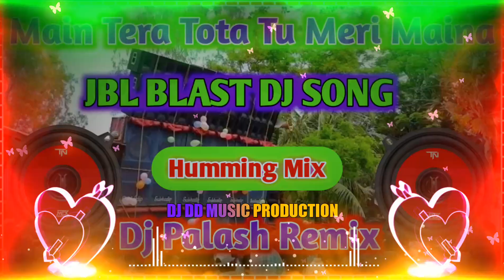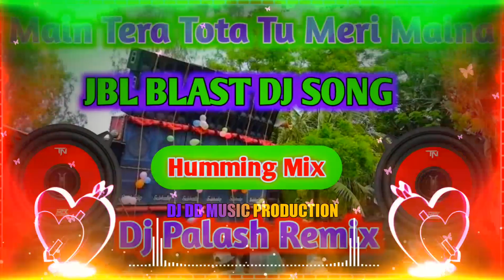Main Tera Tota Tu Meri Maina || Jbl Blast Humming Dj Songs || 2022 - Dj Palash Remix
*New Humming Dj Songs*

* All Compition Dj Songs*

                                            *Vibration Dj Songs*

*Face To Face Box Compition Dj Songs*

                                         *Dailog Special Dj Songs*

*All Type Dj Songs Daily Uploaded *

//Credit All_Copyright_dj_Remix
v FOLLOw !!-
My Channel For Upcoming Videos! Share the video
the Companies/Original-Artist(s)/Record-label(s).All
the contents are intended to Showcase the creativity
of theArtist involved and is strictly done for
promotional purpose.*
VKEEPK LovING, KEEP SUPPORTING
VTHANX FoR WATCHING
VLEAVE A LIKE IF You ENJOYED
VSUBSCRIBE FOR MORE
NEW TIK ToK FAMOUS Remix 🙏Thank You My All Follower🙏